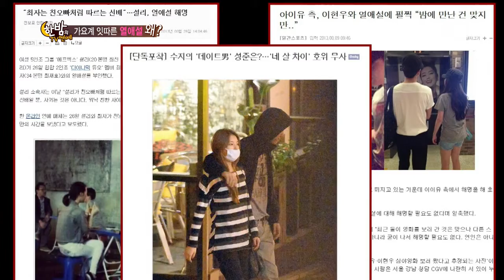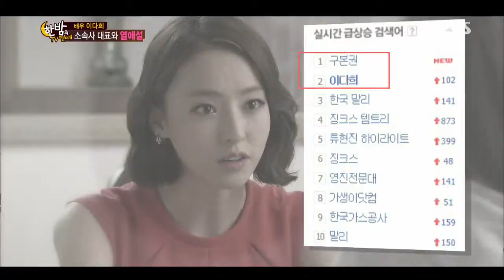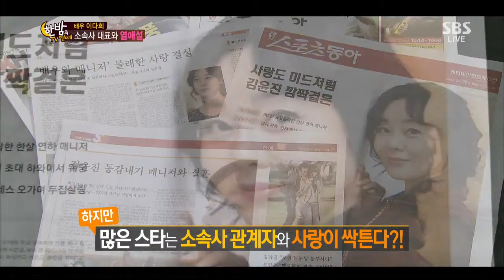한밤의 TV연예 131016 #59(2)